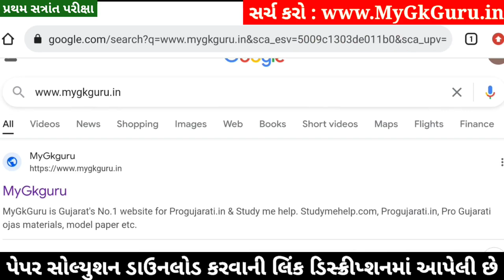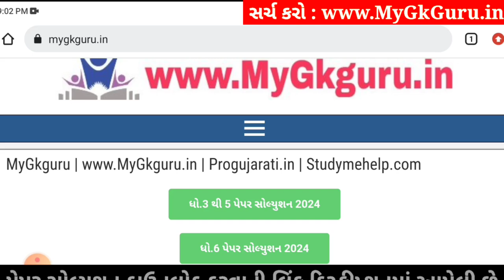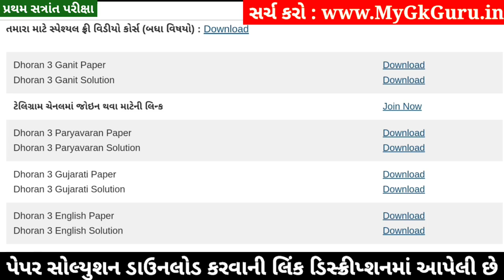Dhoran 3 English Paper Solution 2024 STD 3, Std 3 English Paper Solution 2024 40 Marks, 18 October